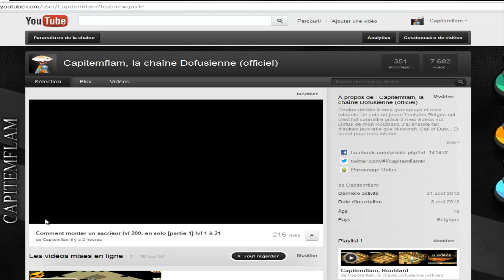Dofus | Kolizéum | 15# Cervelle de Iop !